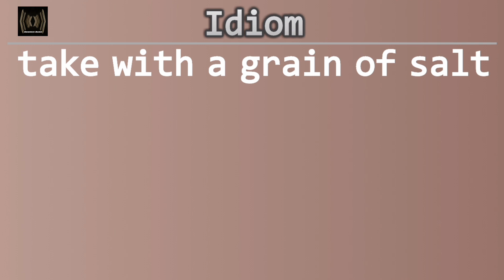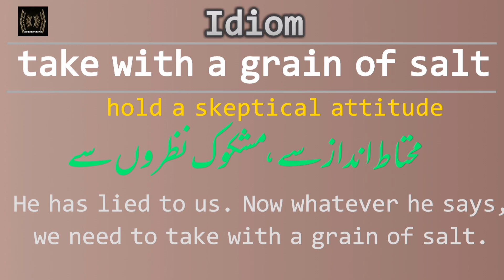| Idiom | take with a grain of salt | Meaning in English | Meaning in Urdu | English Urdu learning |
Idiom
take with a grain of salt  Meaning in Urdu
take with a grain of salt  Meaning in English
take with a grain of salt  Sentence example